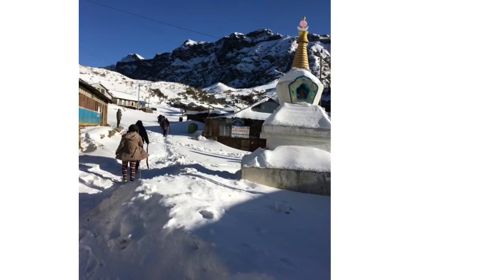Trip to Kalinchowk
A paradise in Nepal